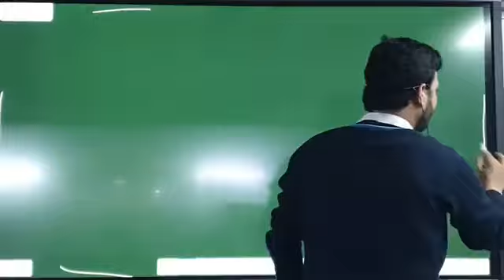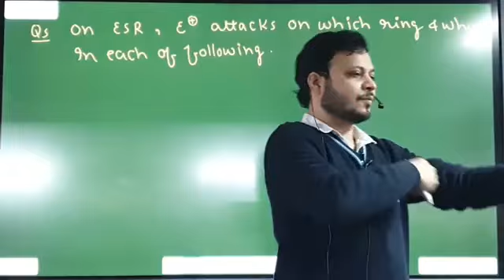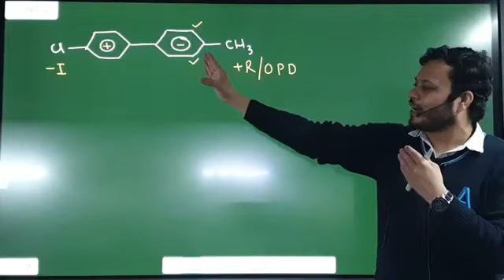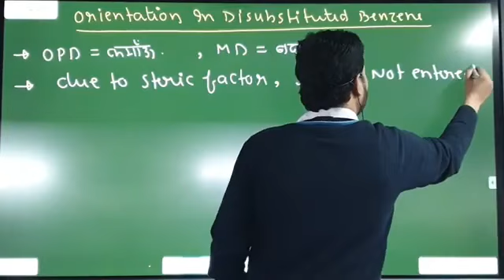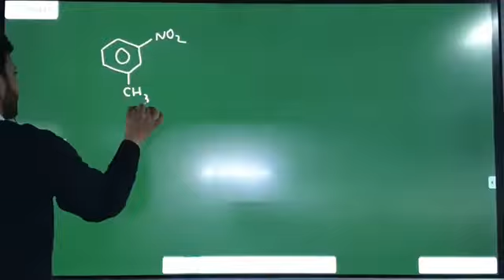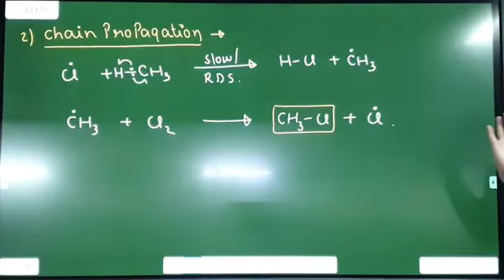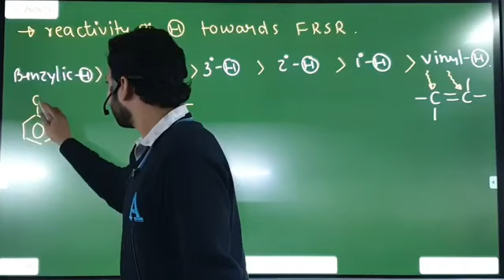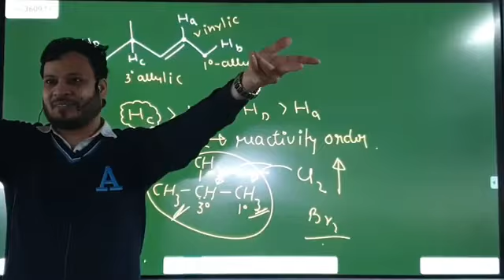REACTION MECHANISMS LEC 12 // LIVE feeling// BY VIKASH PORWAL KANPUR